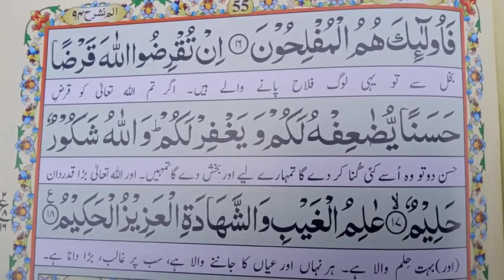surah At Taghabun ayat 13_18 || learn Quran ul Majeed|| Beautiful voice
surah At Taghabun ayat 13_18 || Beautiful voice ||